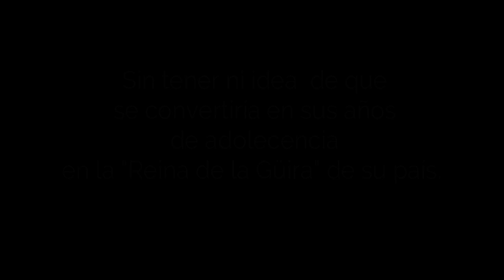Entrevista Teresa Dominguez -Juana La Cubana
Teresa Domínguez "Juana La Cubana" su vida, contada en sus propias palabras. Quedó mucho por contar.. pero nos tomaría unos 30 años para ello.
Durante algún tiempo estuvimos buscando quién la entrevistara. Pero por una que otra razón, nunca lo conseguimos. Y se me ocurrió preguntarle si se atrevería hacerlo conmigo. A lo que accedió al instante. Que conste, no soy periodista, solo una fan aficionada de Las Chicas del Can. Espero que sea de su agrado, se diviertan y lo disfruten como lo hice yo. Creánme me dio nervios, pues no es lo mismo entrevistar a una artista pese a lo humilde que es Teresa, a charlar con ella como una amiga. Gracias Teresa Domínguez, una vez más. Por confiar en mis manos algo muy importante e histórico, sin tener experiencia.
Dedicado: Para Ustedes con mucho cariño.
*Es la primera de muchas que estaremos presentándoles.